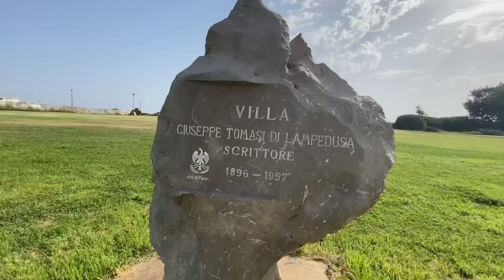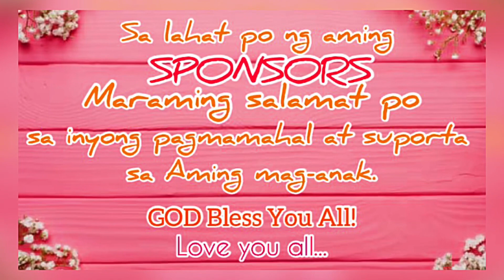From Palermo to Messina, Sicily , Italy! | Lhian’s Vlogs